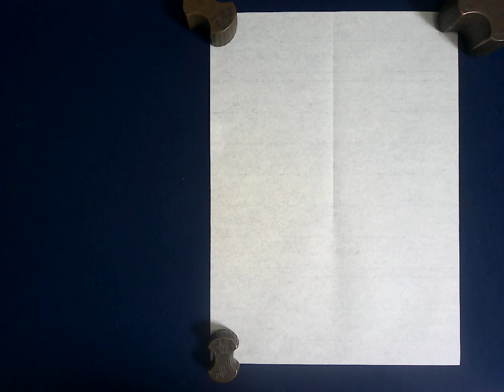中学毛筆手本「疾風怒濤」2022.4